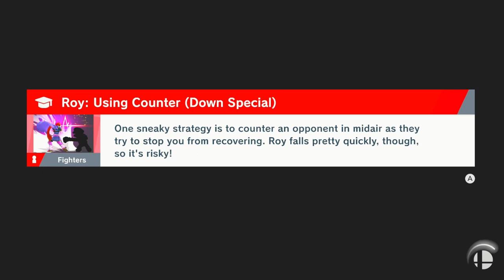Super Smash Bros Ultimate: World of Light Episode 48 (Nintendo Switch)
Welcome to my new Let's Play of Super Smash Bros Ultimate the World of Light Story mode. In this episode I play as MewTwo from the Pokemon series.